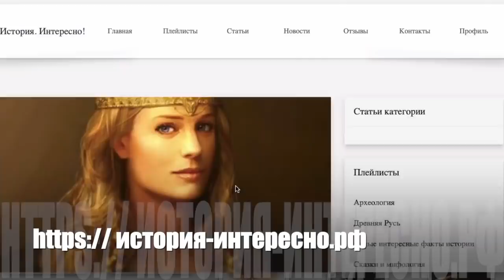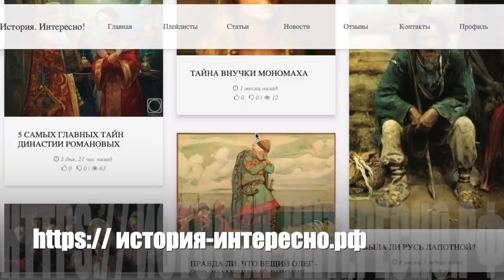Почему нельзя ложиться с краю и придет ли серенький волчок? 5 страшных тайн русских колыбельных